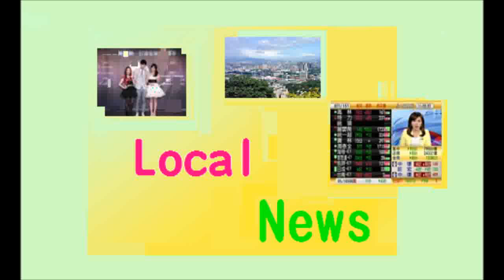好事明星鬧鐘 孟耿如 - 咖啡篇